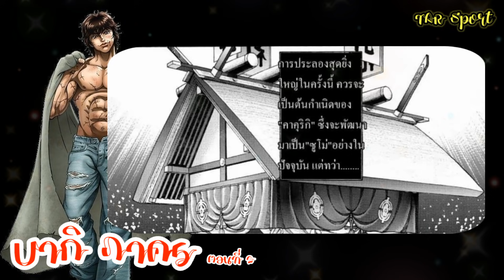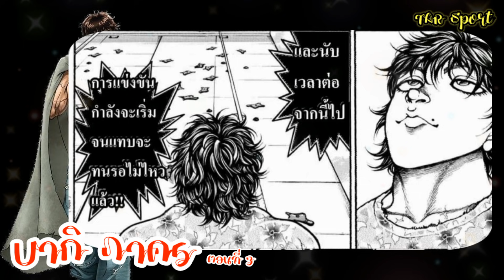[BAKI] บากิ : ภาค 5 ตอนที่ 1, 2, 3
ให้คำแนะนำ ติชม พูดคุยกันนะครับ ผมพร้อมที่จะน้อมรับทุกความคิดเห็นครับ เพื่อพัฒนาช่องต่อไปครับ

หมายเลขโทรศัพท์ 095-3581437

ธนาคาร กรุงไทย
ชื่อบัญชี นายชัยณรงค์  พรหมมาวัน